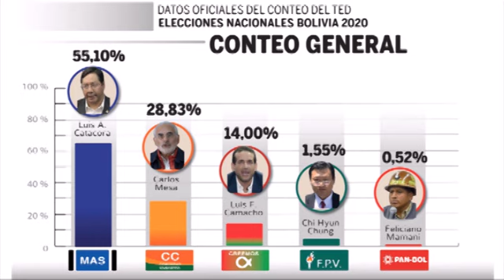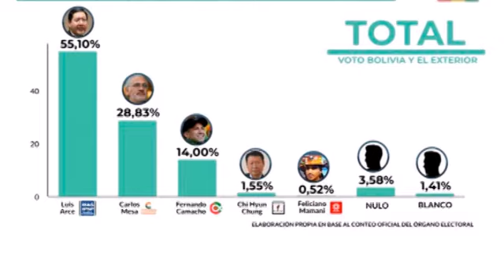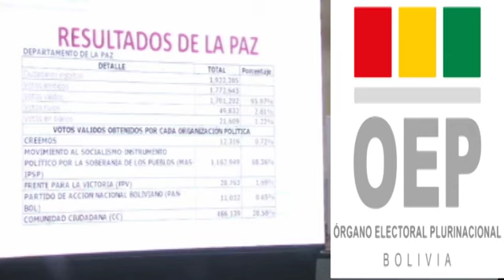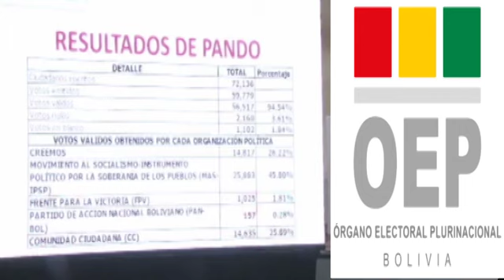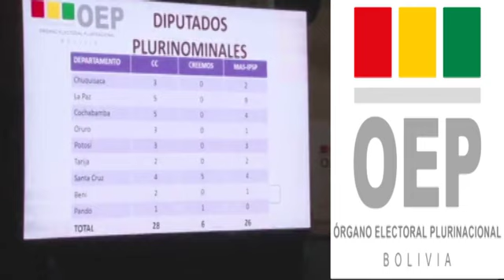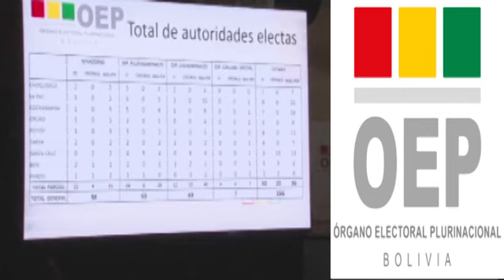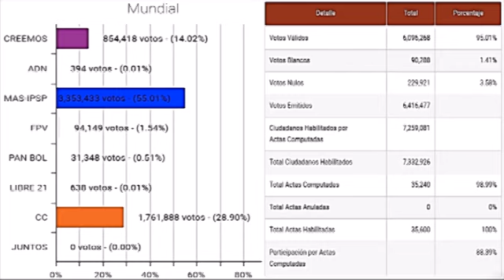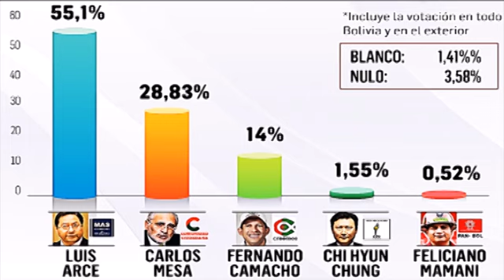Tribunal Electoral║Oficialmente Luis Arce es Presidente Electo